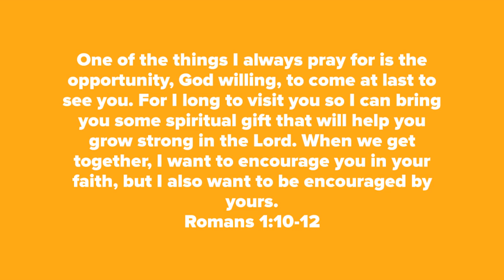Romans 1:10-12 (NLT) Scripture Memory Song